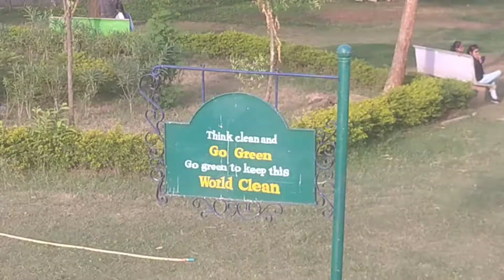Good evening everyone welcome back to my channel today my topic is about deer park